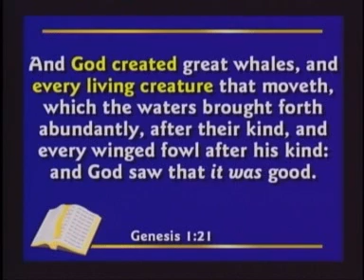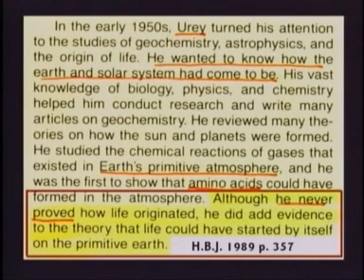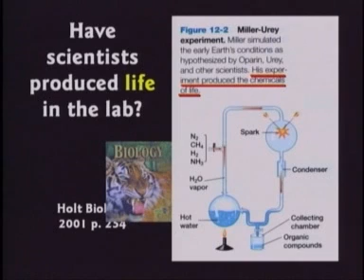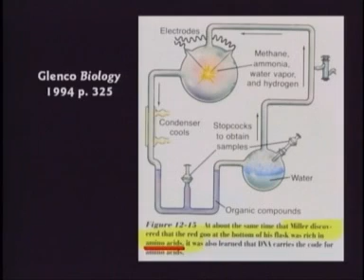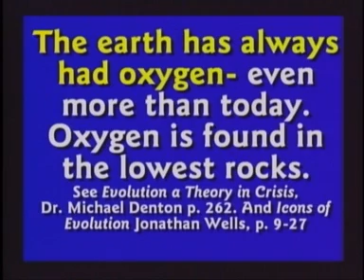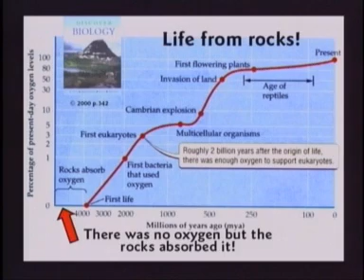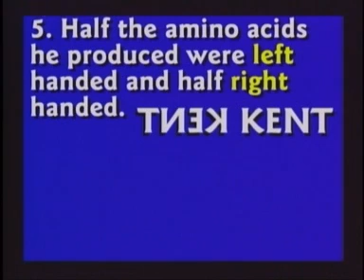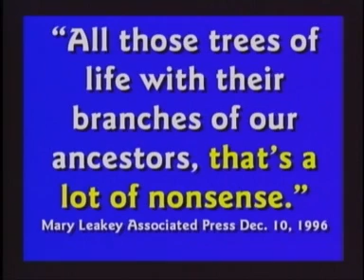Miller-Urey and the origin of life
Some say that the Miller and Urey experiment shows that life came
spontaneously from non-living materials. But this is far from the truth.
There is an insurmountable gap between the result of this experiment and living cells.
Kent Hovind has some facts about this.